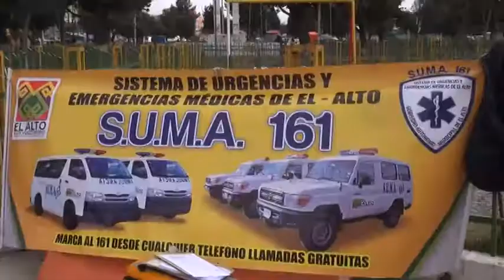INSTRUCCIÓN FÍSICA PARA PERSONAL DE SUMA RONALD MIRANDA, RESPONSABLE DEL SUMA mp4